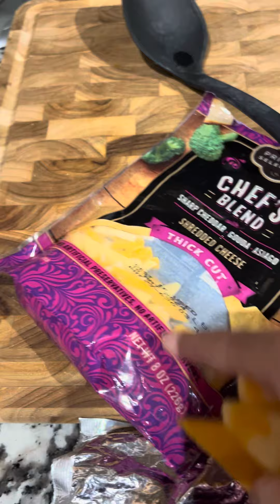🤩 wow 29 subscribers thank you never would I have thought